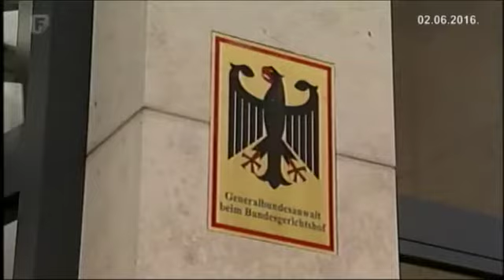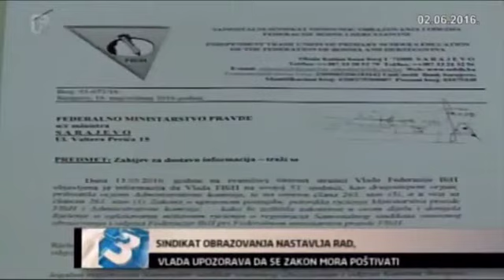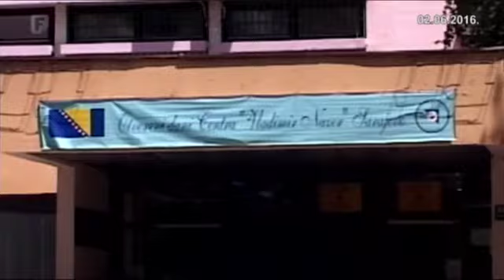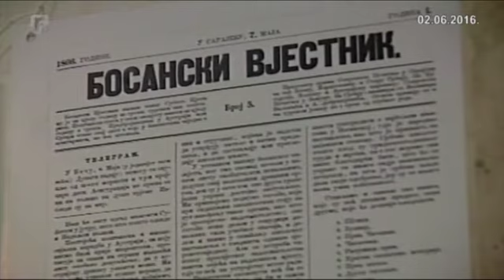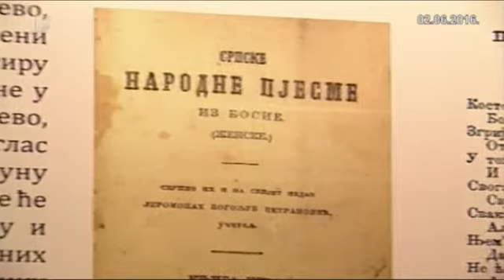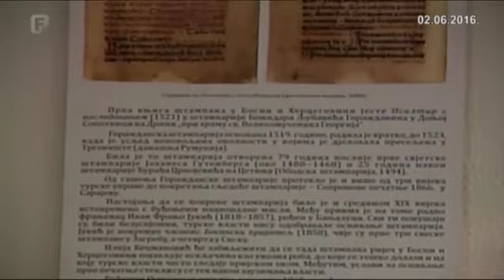Dnevnik 3 02.06.2016